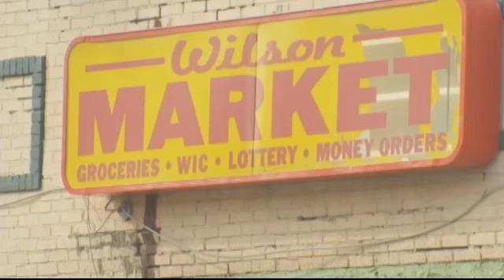A Woman Shoots Back After a Man Shoots Her%2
COLUMBUS -- A woman fights back by shooting the man she claimed shot her son.

Police say the woman, who doesn't want to be identified, went to the neighborhood corner store with her 13-year-old son, when Kevin Hayden and his friend approached them.

She said Hayden opened fire, and shot her son in both of his feet. The woman then pulled out her licensed gun and shot back.

The woman said she wasn't in her right mind, she stepped outside of her body.

"It's like a bear protecting their cubs. I'm all they got," the woman said.

Her son is out of the hospital, but still recovering.

Hayden has been arrested and charges are pending against the other man involved.